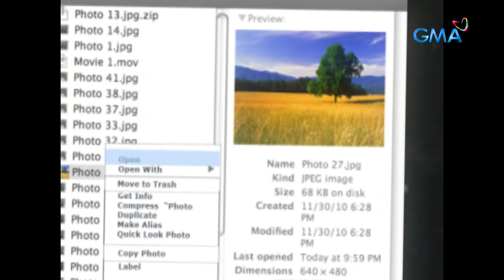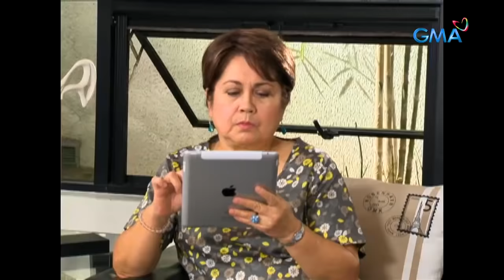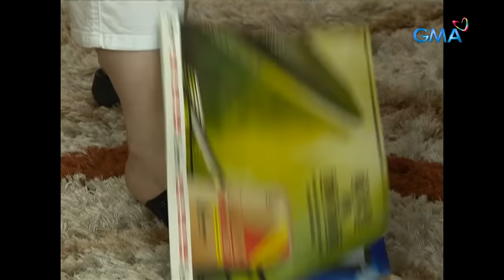Pepito Manaloto: Full Episode 125